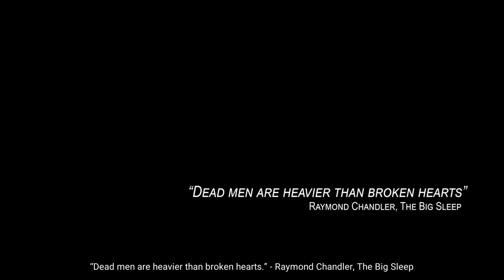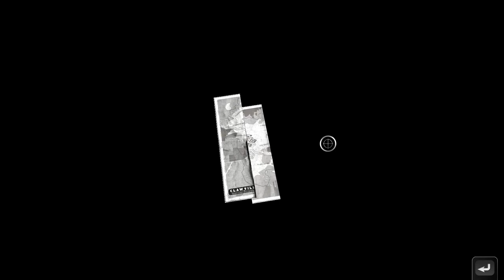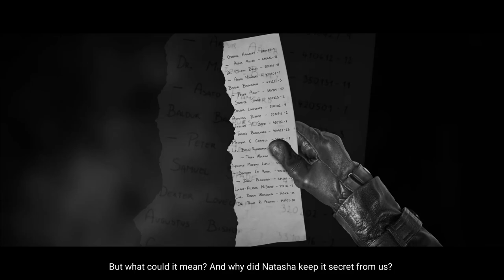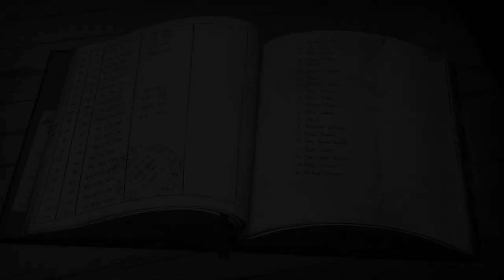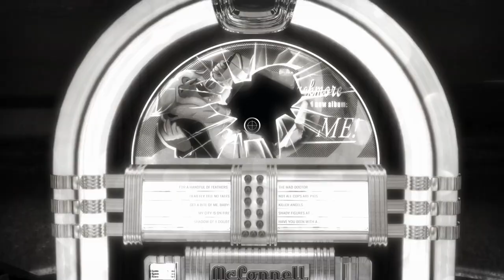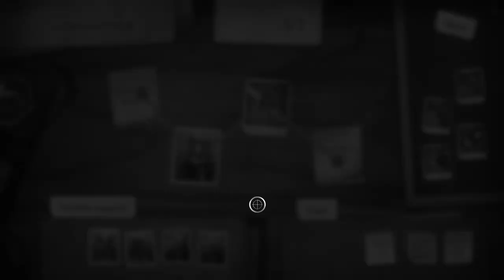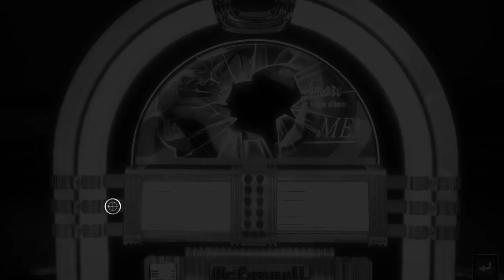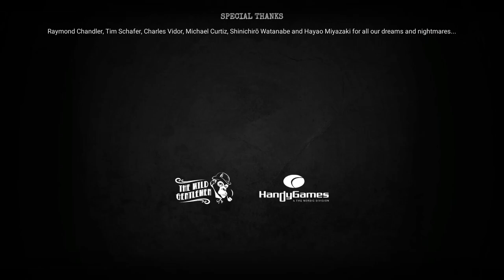Chicken Police: Paint it RED! - English Longplay - No Commentary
00:00:00 - Prologue
00:21:52 - Chapter 1
02:35:12 - Chapter 2
03:20:23 - Chapter 3
04:55:52 - Chapter 4
06:34:18 - Epilogue